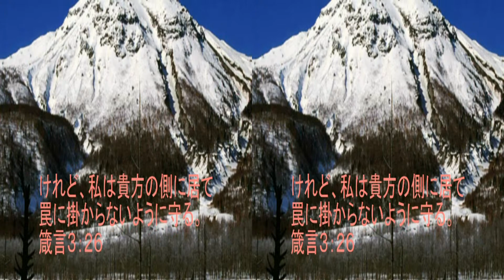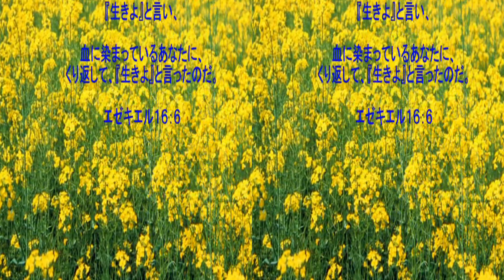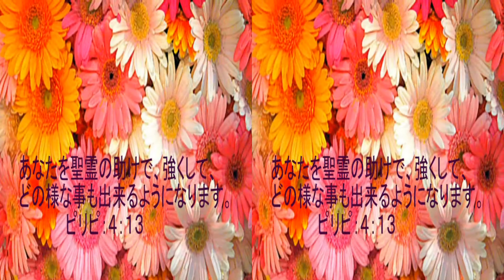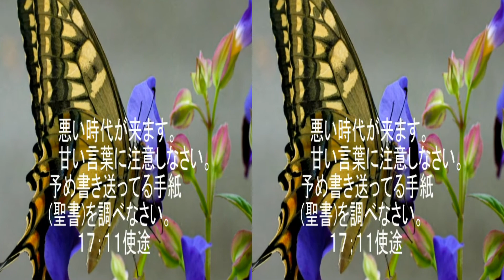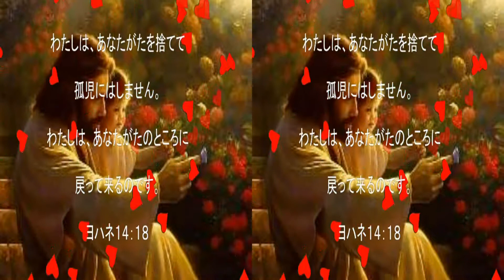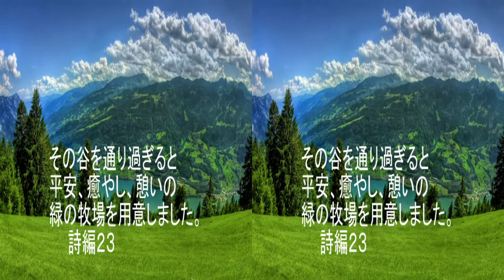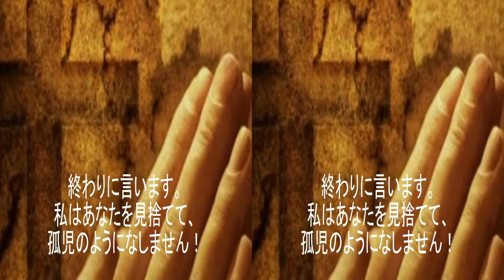３D 天の父なる神からの泣ける手紙 A love letter from the heavenly father.Japanese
天にいます私たちの父からの愛の手紙。聖書の言葉と美しい花々で綴るフォートスライドショー。A letter of love from our Father who is in Heaven. Fort slide show spelled out with Bible words and beautiful flowers.この動画はアナグリフ３D（The original file is side-by-side.）です。一般の2D動画で見る場合は、動画画面下のアイコン、PCからYOUTUBE画面下のアイコンから２D映像に切り替えが出来ます。YOUTUBEの3Dを楽しむ3D眼鏡は、下記のURLから手にできます。This video is Anaglyph 3D (The original file is side-by-side.). When viewing a general 2D video, you can switch to 2D video from the icon at the bottom of the video screen or from the icon at the bottom of the YOUTUBE screen from your PC. Enjoy 3D on YOUTUBE You can get 3D glasses from the URL below.

ミカエル小栗 讃美歌と癒やしの風景
HP & 関連ブログ
ブログ心の風景、愛の聖書、福音と癒やしと日常から。ミカエル小栗
ブログ　命のパン、命の水はキリストから。ミカエル小栗の随想。
ブログ　ミカエル小栗　和楽衣食ー料理と和服。日常の暮らしから。